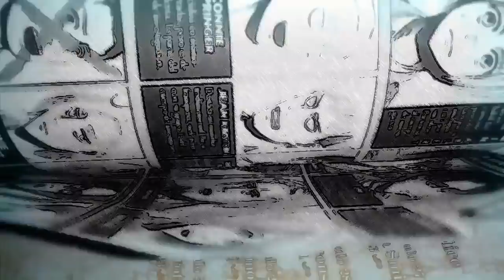LA VERDAD DE EREN / Shingeki no kyojin 127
Shingeki no kyojin 127 adelanto acerca de lo que podriamos ver de ahora en adelante con el nuevo capitulo del manga.